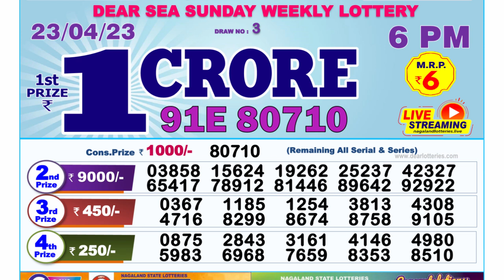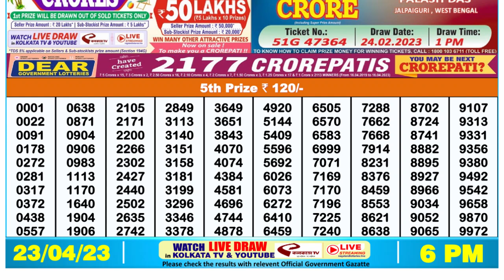Dear Lottery Sambad 6pm today 23.04.23 Nagaland State Lottery Result